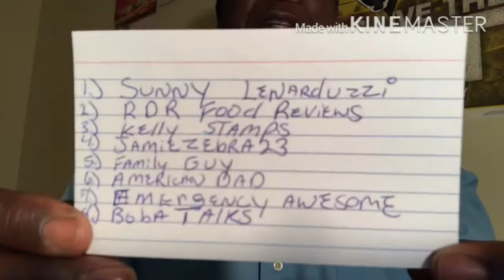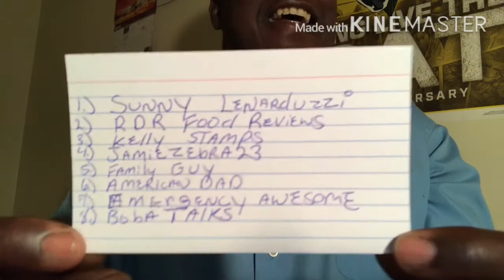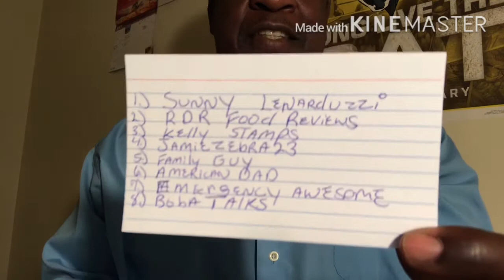Story time: My Security guard stories 2020